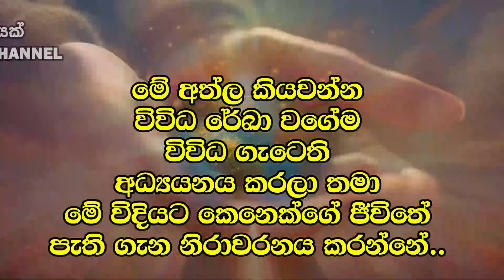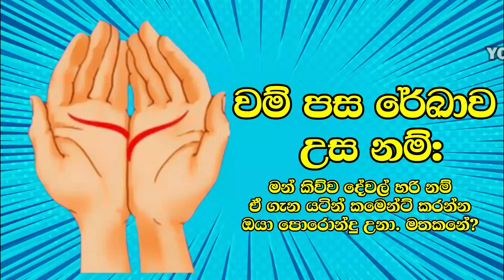මෙතනින් ඔයාගේ අත්ලේ රේඛාව කොයිකද? ඒකෙන් කියවෙන්නේ මොකද්ද? I Will Read Your Palm sinhala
මෙතනින් ඔයාගේ අත්ලේ රේඛාව කොයිකද? ඒකෙන් කියවෙන්නේ මොකද්ද? I Will Read Your Palm and Tell You What it Means

 I will gladly take down the video.